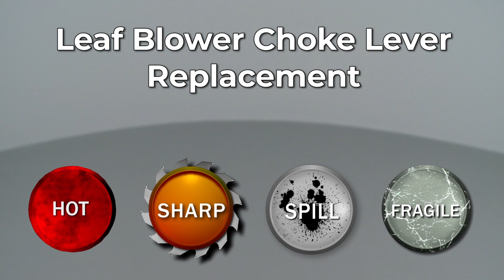Homelite Leaf Blower Choke Lever Replacement (521850002)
This video provides step-by-step instructions for replacing the choke lever on UT09526 Homelite leaf blowers.

Additional leaf blower repair, troubleshooting tips, help finding your model number, and part replacement videos:

All of the information in this choke lever replacement video is applicable to the following brands: Ryobi & Homelite.

Tools used: T-20 Torx bit.